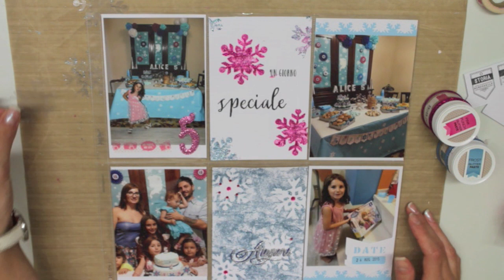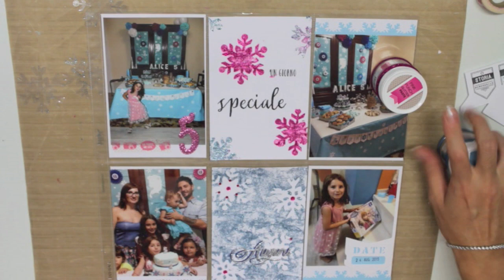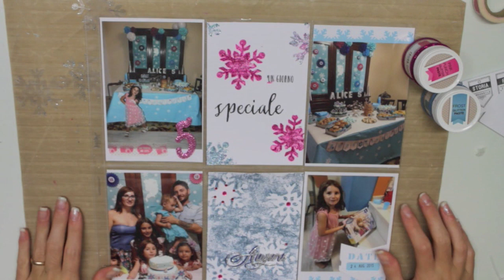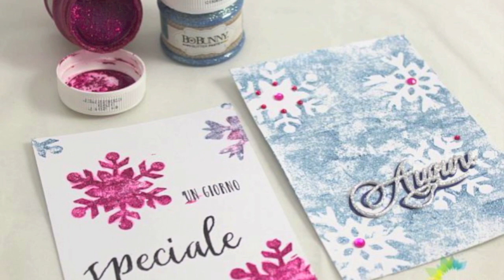DIY Project Life Cards - Frozen cards Fai da te- Scrapbooking Tutorial- Glitter Paste Bo Bunny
Vi aspetto anche qui:
Ciao a tutti! Oggi realizziamo due Card per il Project Life. Tutti i prodotti utilizzati sono disponibili nello shop di Pink Your Life: